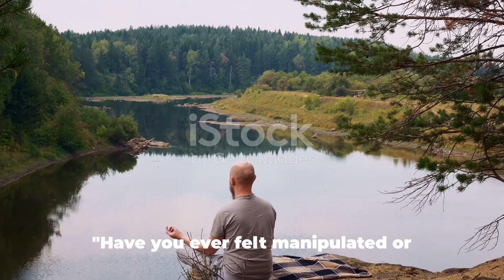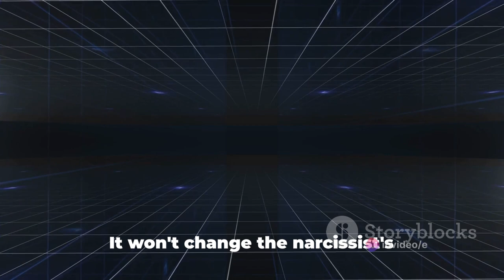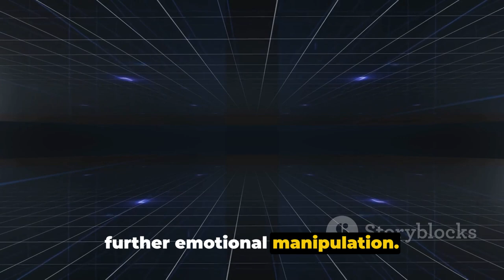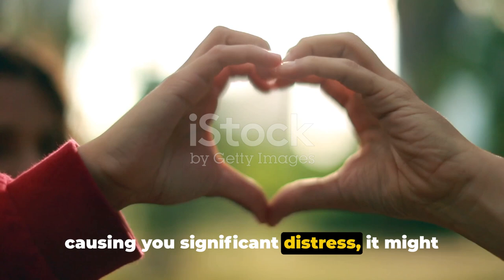Grey Rock Strategy: How to Stop a Narcissist From Manipulating You Part 2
In this thought-provoking video, we delve into the powerful technique known as the Grey Rock strategy: a self-preservation method against narcissistic abuse. Join us as we unlock the secrets of becoming an unreactive "grey rock" that provides no emotional fuel for the narcissist's needs. Learn how this strategy can empower you and protect your mental well-being. Don't miss out on this invaluable knowledge – watch now and equip yourself with the tools you need to navigate toxic relationships.

OUTLINE:

00:00:00 Introduction to the Grey Rock Method
00:00:55 Key Principles of the Grey Rock Method
00:03:08 Additional Tips for Implementing the Grey Rock Method